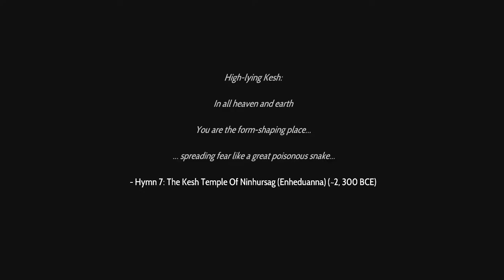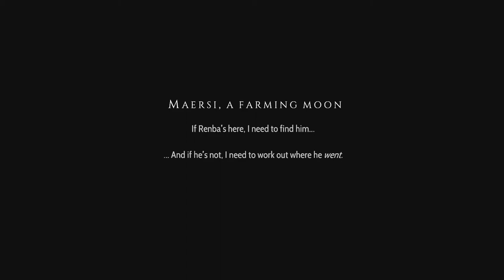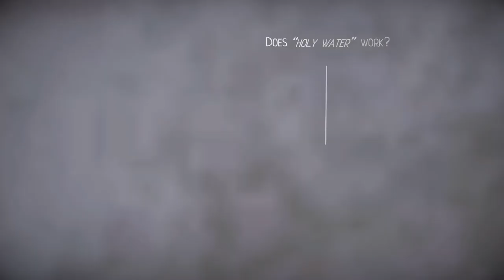Let's Play: Heaven's Vault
This title mixes sci-fi vibes and robots with elements of exploration and mysticism to make for a unique adventure. The abundance of dialogue choices you're given can make who your character is supposed to be, and how much you're in control of their progress, a fair question though.